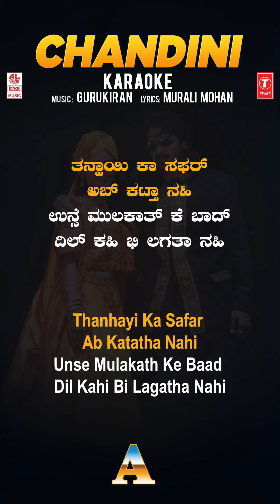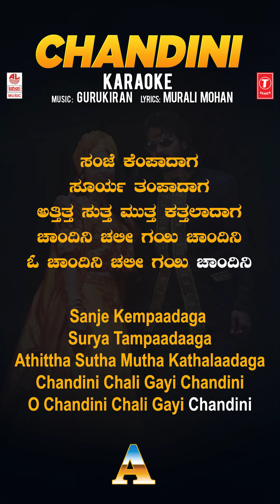Chandini - Karaoke | A Kannada Movie | Upendra, Chandini | Guru Kiran | Latest Kannada Karaoke Songs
Lahari Karaoke Presents Chandini Karaoke Song with Lyrics From A Kannada Movie, Upendra Super Hit Kannada Movie, Music Composed By Gurukiran Staring Upendra, Chandini.

Song: Chandini
Album/Movie: A
Singer: L.N.Shastry, Prathima Rao
Music Director: Guru Kiran
Lyricist: Murali Mohan
Music Label : Lahari Music